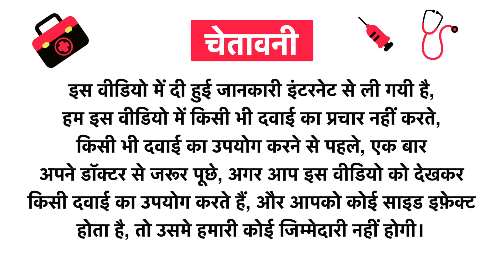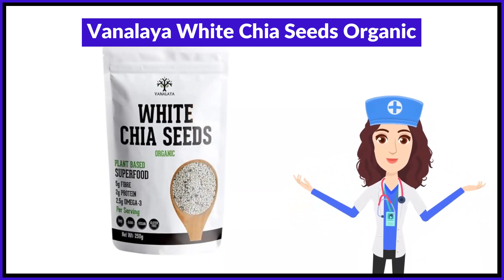Vanalaya White Chia Seeds Organic Uses in Hindi | Side Effects | Review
Vanalaya White Chia Seeds Organic Uses in Hindi | Benefits | Side Effects | Dose